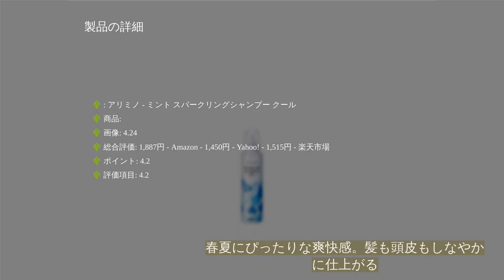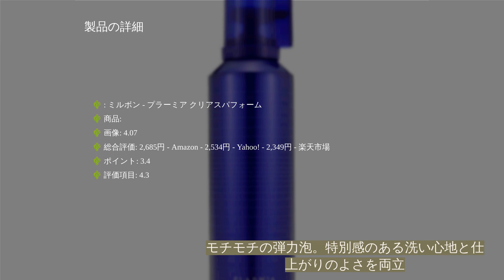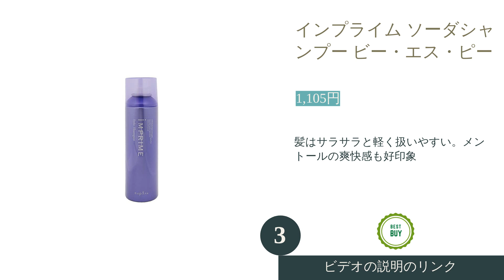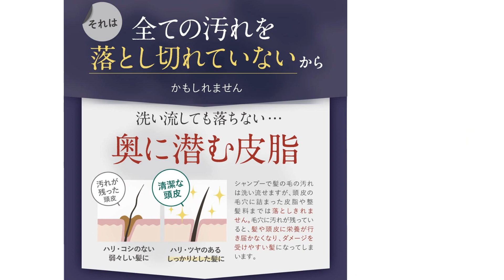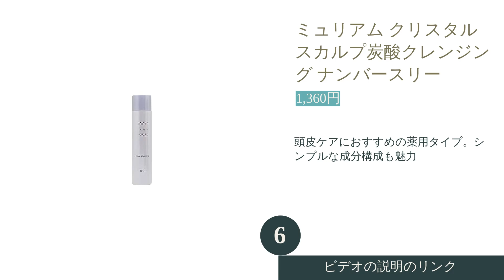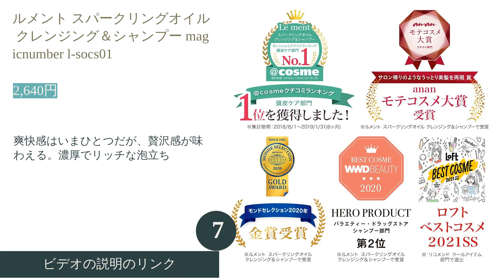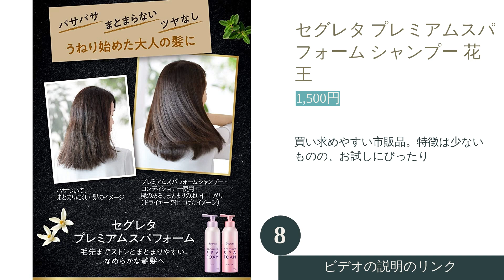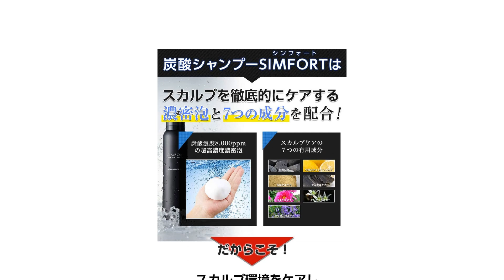🌵炭酸シャンプーのおすすめ人気ランキング9選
00:10 #1 - ミント スパークリングシャンプー クール アリミノ 【1,450円】
01:24 #2 - プラーミア クリアスパフォーム ミルボン 【2,349円】
02:34 #3 - インプライム ソーダシャンプー ビー・エス・ピー 【1,105円】
03:48 #4 - GRACE SEED STELLA スパークリングシャンプー ステラ漢方 【6,564円】
04:43 #5 - b.ris オーガニック スパークリング シャンプー フロムココロ 【1,980円】
05:42 #6 - ミュリアム クリスタル スカルプ炭酸クレンジング ナンバースリー 【1,360円】
06:55 #7 - ルメント スパークリングオイル クレンジング＆シャンプー magicnumber l-socs01 【2,640円】
08:00 #8 - セグレタ プレミアムスパフォーム シャンプー 花王 【1,500円】
09:07 #9 - SIMFORT スパークリングスカルプシャンプー 青成堂 SIM005-1 【2,940円】
10:04 エンディング

炭酸シャンプーは、炭酸ガスを使った泡タイプのシャンプー。きめ細やかな泡が毛穴まで入り込み、頭皮を爽快に洗えるので頭皮ケアにぴったりです。
ミルボン（プラーミアやオージュア）・ナプラ（エヌドット）・ナンバースリーなどの人気メーカーから、SIMFORT・ステラ漢方・b.estなどの通販商品、セグレタなどのドラッグストアで購入できるものまで、種類が豊富でどれを選べばよいか迷ってしまいますよね。